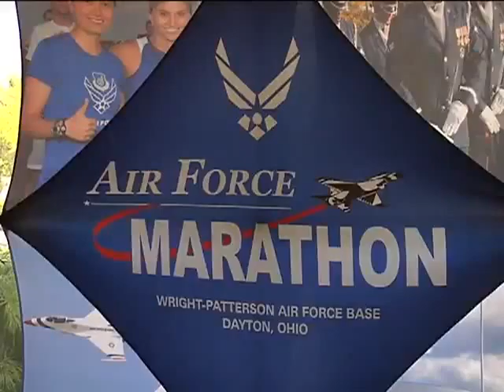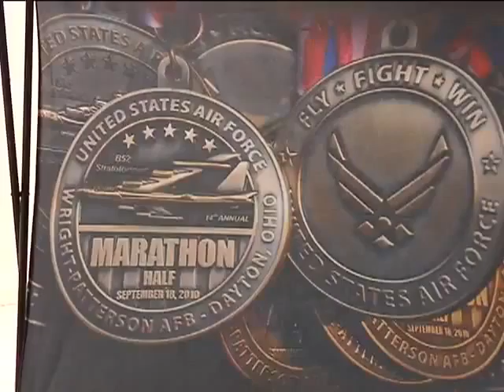AF Marathon slots still available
Raise money for the USO and you're in